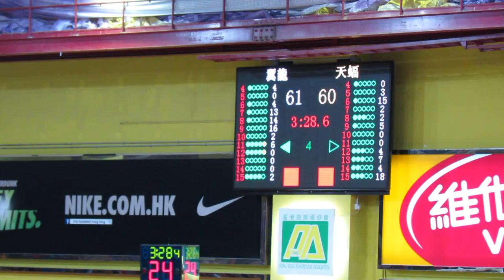天蝠vs翼龍(Nike League 2012~u16男子決賽)片段72(60:63)